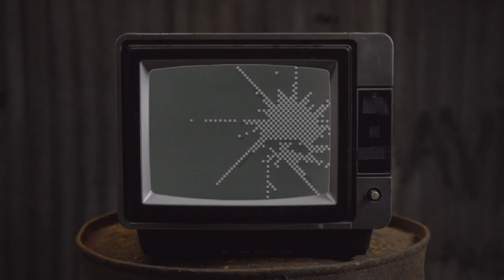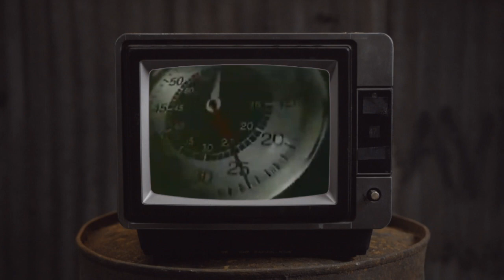THE LOST BAND OF BROTHERS?! | Sam's Circus, the Lost WW2 TV show that you've never heard of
In 2001 CBS produced a WW2-themed pilot called 'Sam's Circus', in the wake of the HBO smash hit 'Band of Brothers'. For the last 8 months, I have been researching this piece of lost media. What happened to the show and why has it fallen into obscurity? Join me to find out.

Thank you to Jay Gruska for letting me use the music he composed for the show to soundtrack this documentary.